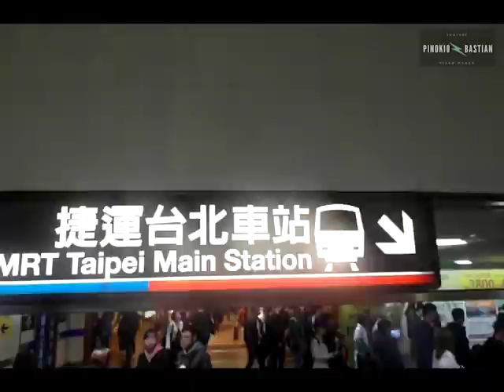HOLIDAY IN BALI ( tamsui )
bali adalah suatu t4 rekreasi faforit di taipei,.  jjika berkunjung ke taipei jangan lupa mampir ke tamsui BALI , karena pesona keindahakn pantai nya bgtu mempesona,.,

Song: TULE - Fearless (feat. Chris Linton) Pt. II